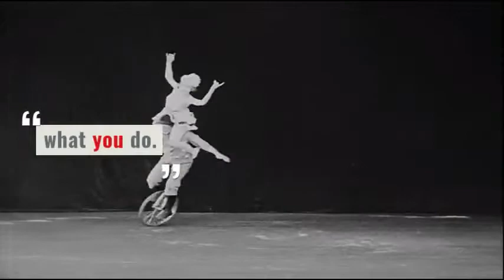Rework - How to handle Copy Cats - Beanies Powerful Business Quotes Series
If you're a success people are going to copy you.

However there's a cunning and ingenious way that the boys at Rework have come up with to protect yourself from CopyCats.

Think of it as Netflix for Savvy Business Owners that want to fill their minds with Good 💩 instead of 🐂 💩

With a sprinkling of powerful business quotes mixed in.